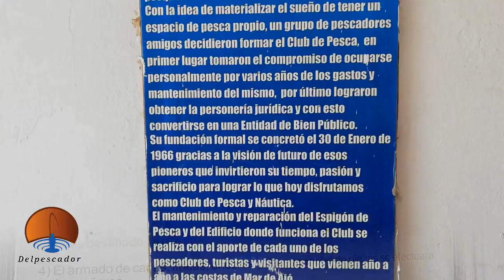Hermosa variada en el muelle de Mar de Ajo en Febrero del 2021